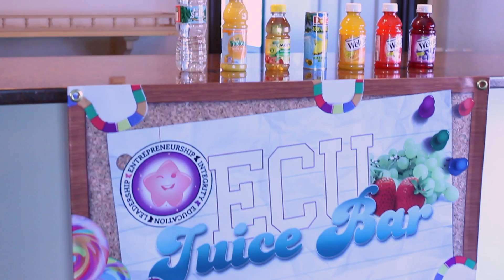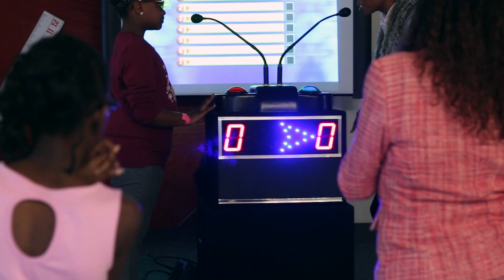Essynce Couture University (ECU) Youth Conference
Essynce Moore (Host) and Co-Host Kalani Gomez hosted the 1st Annual ECU Conference on April 26, 2014 to teach Children, Tweens, and Teens about entrepreneurship.  We had a wonderful performance, as well as, children speakers by tween and teen moguls.  This is an event that ALL children ages 5-17 wouldn't want to miss.  Enjoy a glimpse of the conference and be sure to join us at the next one.